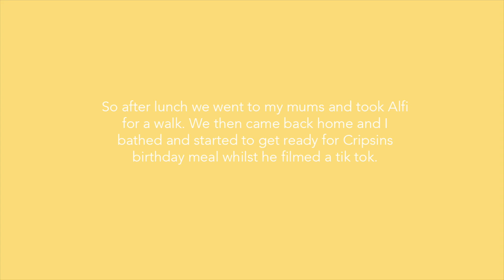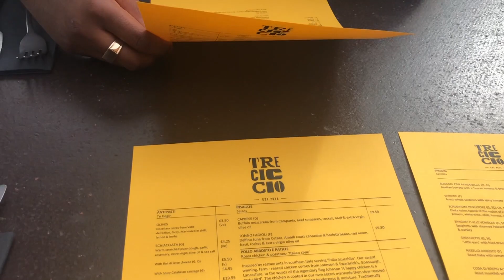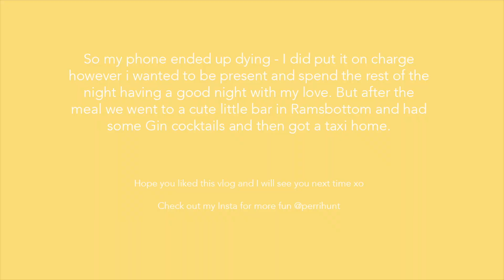WHAT I EAT IN A DAY when eating out +PLUS boyfriends birthday!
HEY GUYS!! IM BACKKKKK.
So I posted my first ever Youtube video 5 years ago and never continued.

This is what I would eat in a day when I have a big meal ~ because i'm eating out I usually don't eat as much throughout the day as I know i'm probably going to have a 3 course meal and plenty of drinks looool